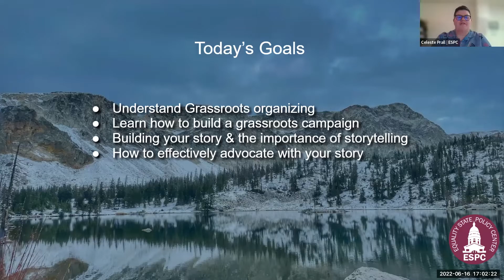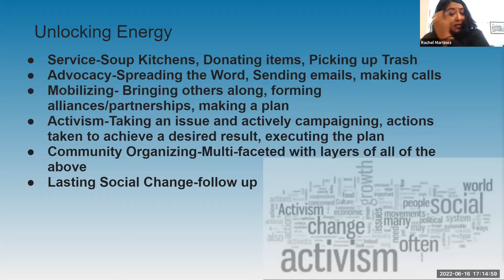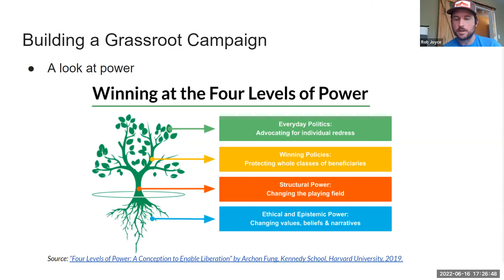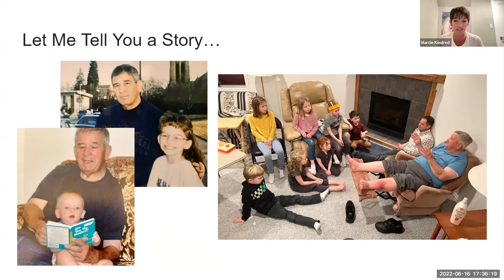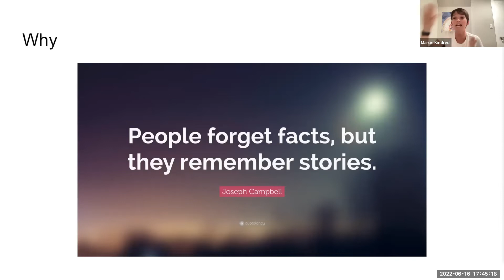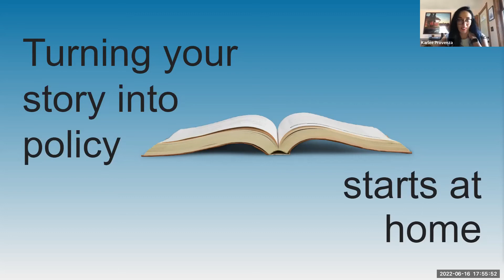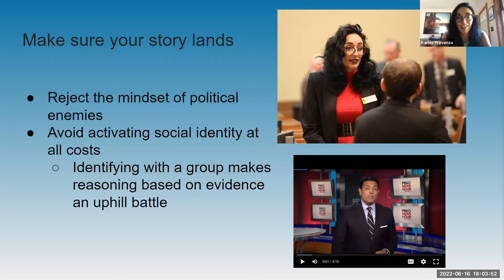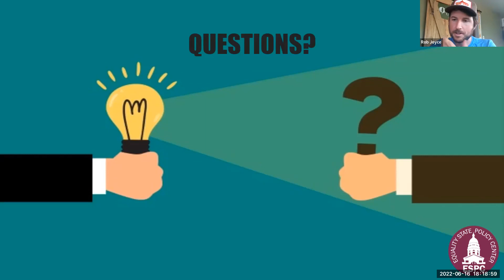SHAPE WY 2022: Telling your Story and Grassroots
Tune in for ESPC's second session of SHAPE WY 2022 to learn about grassroots organizing in Wyoming and the power of your story.

Featuring
Rachel Martinez, Executive Director of the Wyoming Civic Engagement Network
Rob Joyce, Conservation Organizer at Sierra Club's Wyoming Chapter
Marcie Kindred, former ESPC Story collector
Karlee Provenza, Executive Director of ACoPP and Representative for House District 45